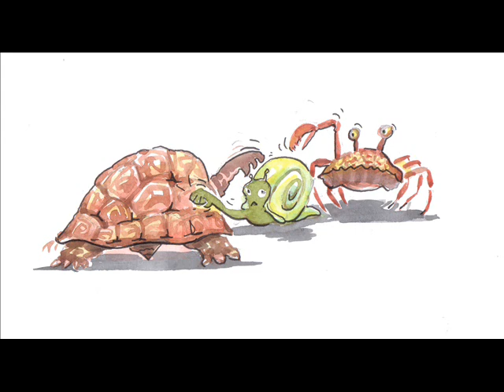ธรรมชาติบทเรียนชีวิต5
การเรียนรู้ชีวิตจากธรรมชาติ